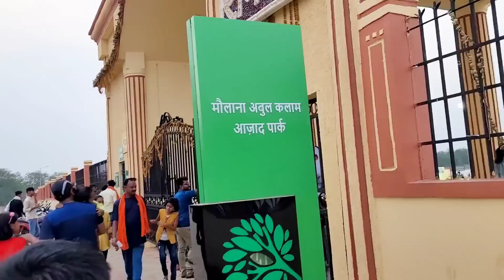🏡नये घर का काम रोककर🤔देखो हम कहाँ आ गए🙏ये खुशी सिर्फ कुछ पलों Ramgarh jharkhand New Park